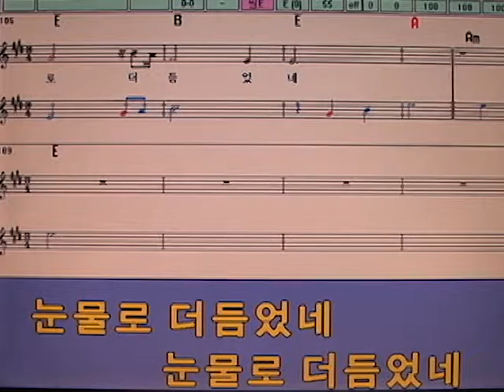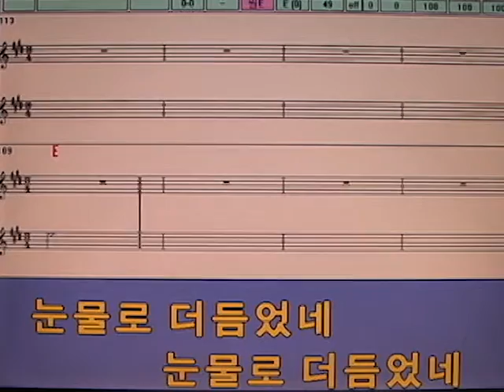낭만가객 - 하얀모래의 꿈 MR